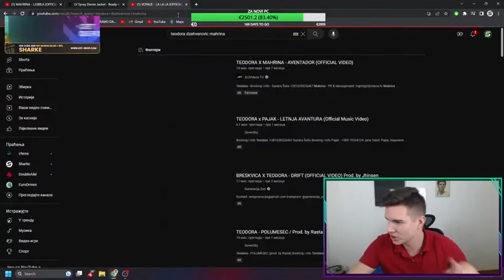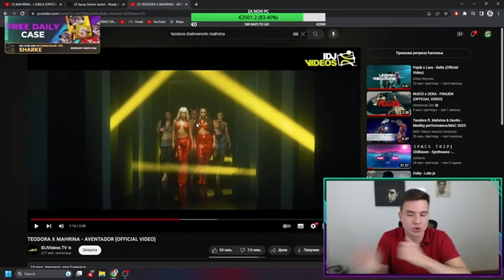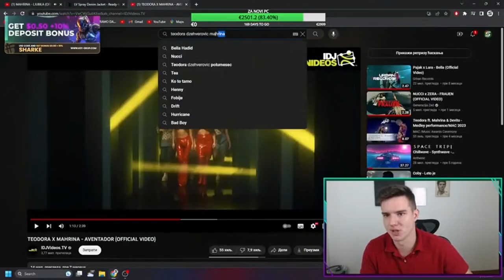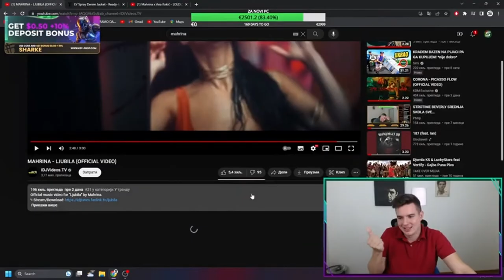SHARKE REAKCIJA NA MARHINA - LJUBILA *sranje*